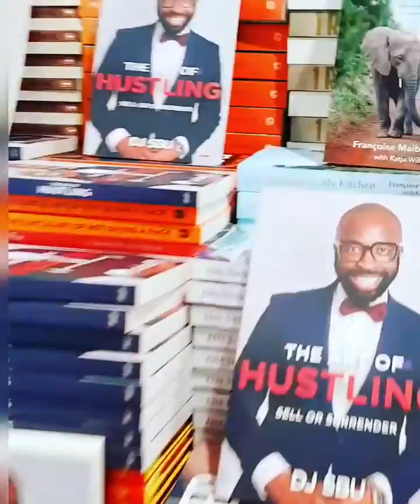DJ Sbu promoting his 3rd best seller: The Art Of Hustling